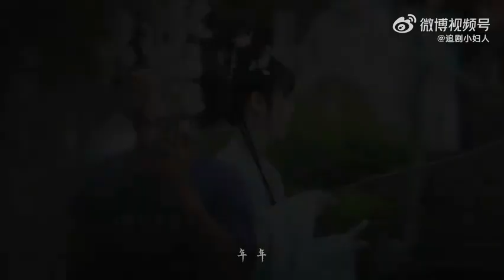Điền Hi Vi [ Lên Nhầm Kiệu Hoa Được Chồng Như Ý ]